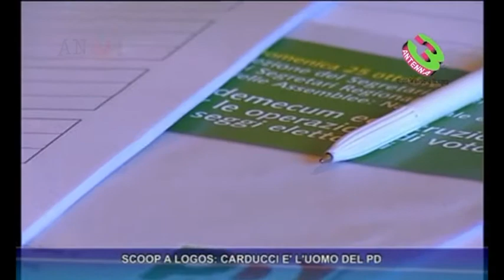Scoop a Logos: Carducci è l'uomo del Pd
ANEWS24.it il quotidiano online di Carrara, Massa, Lunigiana e Sarzana